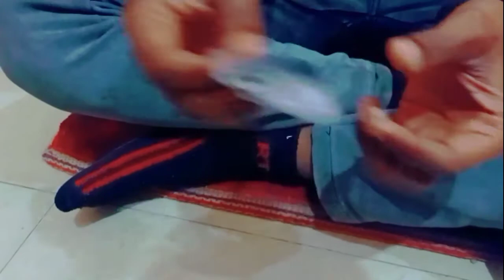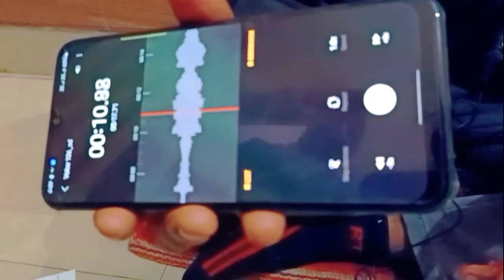Boya Mic | Boya mic Testing | How to use Boya mic | Kya boya mic apne bhi use kiya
Boya Mic | Boya mic Testing | How to use Boya mic

about video :- Dosto is video maine apko btaya h Boya ke mic ke bare me

boya mic,
boya mic not working in android,
mic not working,
 how to use boya by m1, boya microphone,
 how to use boya mic in mobile,
 how to use boya microphone,
 boya microphone not working,
 boya mic not working in open camera, boya mic ko mobile se kaise connect kare, boya mic kaise use kare,
boya microphone setup mobile,
boya m1 mic kaise use kare,
how to connect boya mic in mobile, boya m1 mic phone main kaise use kre,
 manish4u
manoj dey

Please🙏 मेरे जैसे छोटे youtuber को support कर दीजिए

मेरे channel को Subscribes कर दीजिए

Thankyou मुझे विश्वास है आप जरूर support करेंगे!